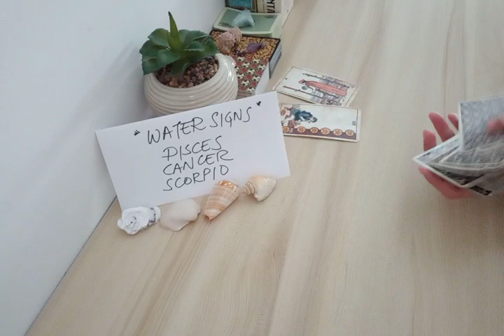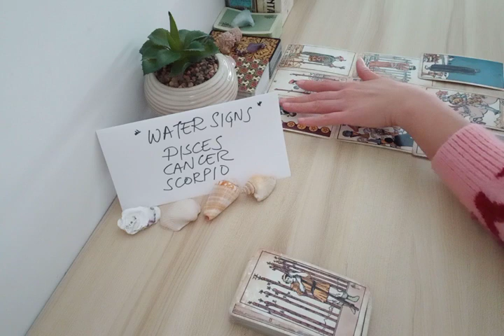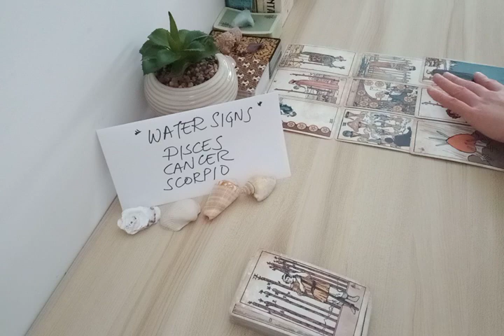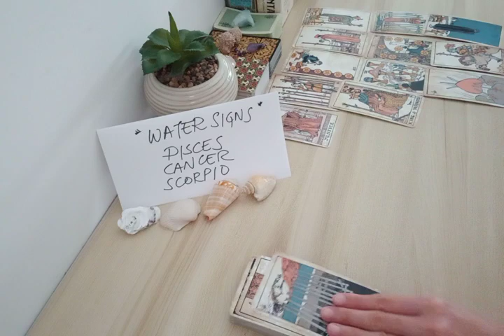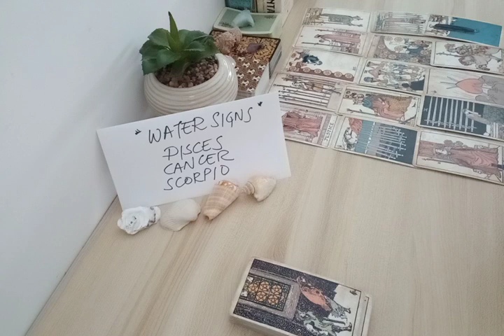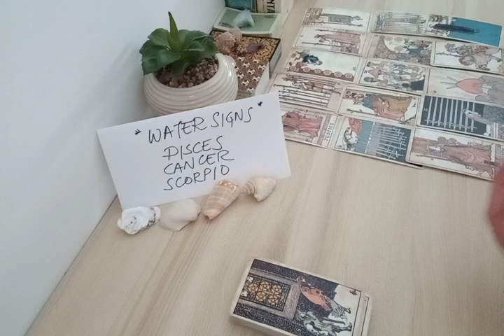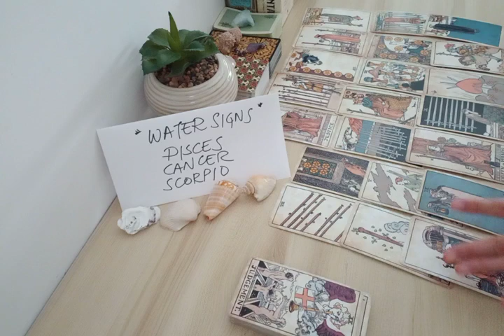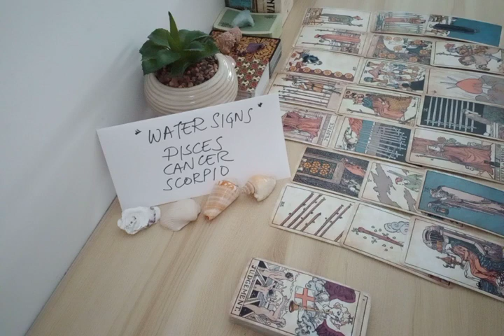PISCES ❤ SOMEONE IS THINKING ABOUT THE SACRIFICES THEY WILL BE..❤ APRIL 2022 LOVE MONEY TAROT GUIDE